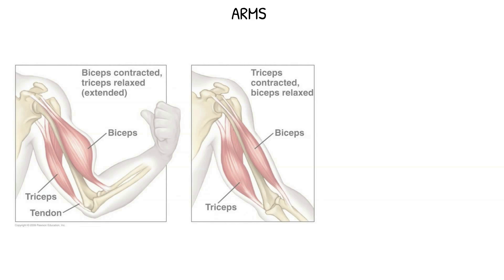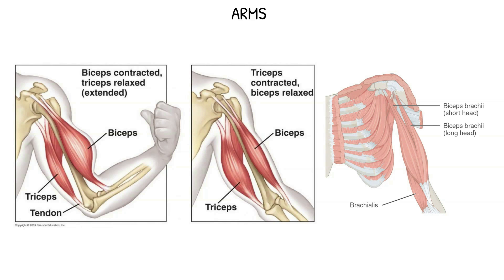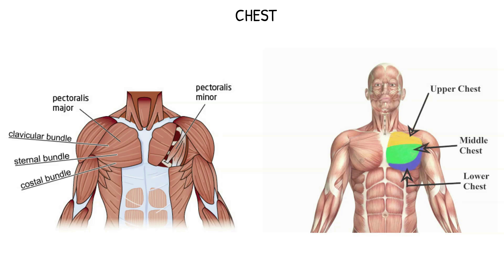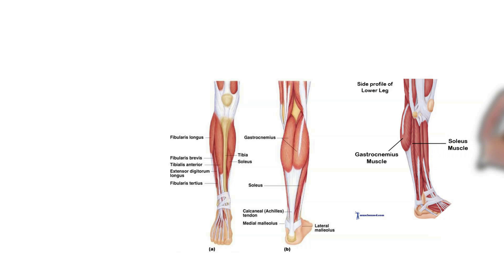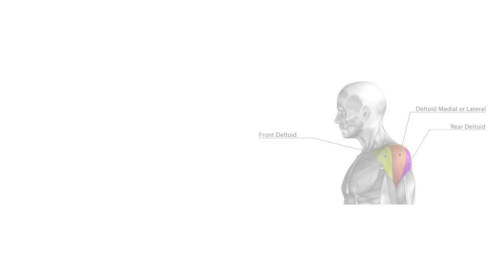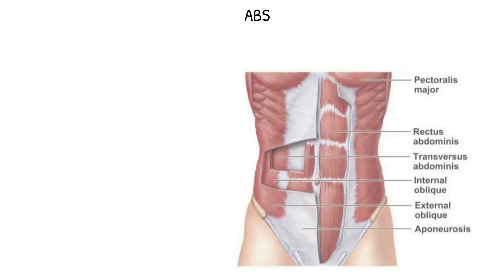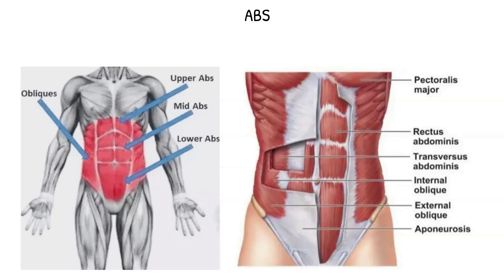Part 2: जिम व्यायाम : पहली बार जिम में प्रवेश करने से पहले जानने के लिए चीजें (Muscle Groups)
सभी उम्र, पुरुषों और महिलाओं के लिए। पहली बार जिम या फिटनेस सेंटर में प्रवेश करने से पहले हम आपको सबसे बुनियादी बातें बताते हैं। इस 3 भाग वीडियो श्रृंखला में, हम आपको सबसे महत्वपूर्ण विषयों के माध्यम से लेते हैं जो आपको अपनी फिटनेस यात्रा शुरू करने से पहले पता होना चाहिए। श्रृंखला को पूरा करने के लिए इस वीडियो के भाग 1 और भाग 3 का पालन करें। अधिक वीडियो के लिए, हमारी वेबसाइट या फेसबुक पेज पर जाएं या हमारे YouTube पेज की सदस्यता लें।

For all ages, men and women. We show you the most basic things to know before you enter a Gym or Fitness Center for the first time. In this 3 Part Video series, we take you through the most important topics you must be aware of before you start your fitness journey.

फिटनैस डिस्क्लेमर
हमारी वेबसाइट, हमारे फेसबुक पेज, यूट्यूब चैनल और इंस्टाग्राम पेज पर जानकारी
फिटनेस और स्वास्थ्य, छवियों और वीडियो के माध्यम से दिखाए जाते हैं, केवल शैक्षिक उद्देश्यों के लिए। यदि आपको किसी प्रकार की चोट या असुविधा है, तो इन प्लेटफार्मों पर वर्णित किसी भी व्यायाम या भोजन को करने से पहले अपने चिकित्सक या स्वास्थ्य देखभाल पेशेवर से परामर्श करें। किसी भी व्यायाम को बंद करें जो आपको दर्द या गंभीर असुविधा का कारण बनता है और इसके लिए एक स्वास्थ्य विशेषज्ञ से परामर्श करें।
आप शारीरिक व्यायाम कार्यक्रम में भाग लेने के लिए स्वेच्छा से चयन कर रहे हैं।
आप सहमत हैं कि iSportskul के उपर्युक्त प्लेटफार्मों में प्राप्त किसी भी जानकारी, निर्देश या सलाह का उपयोग आपके डॉक्टर की सलाह या उपचार के विकल्प के रूप में नहीं किया जाएगा।
आप सहमत हैं कि इन प्लेटफार्मों पर प्राप्त किसी भी जानकारी, निर्देश या सलाह का उपयोग आपके जोखिम पर किया जाएगा।
आप किसी भी व्यायाम कार्यक्रम में अपनी भागीदारी से उत्पन्न होने वाली चोट से किसी भी और सभी जिम्मेदारियों या देनदारियों से iSportskul को रिलीज और डिस्चार्ज करने के लिए सहमत हैं।
न तो जानकारी का लेखक, न ही निर्माता, और न ही ऐसी जानकारी के वितरक इस खंड में प्रस्तुत जानकारी की सामग्री के संबंध में किसी भी प्रकार की कोई वारंटी नहीं देते हैं।